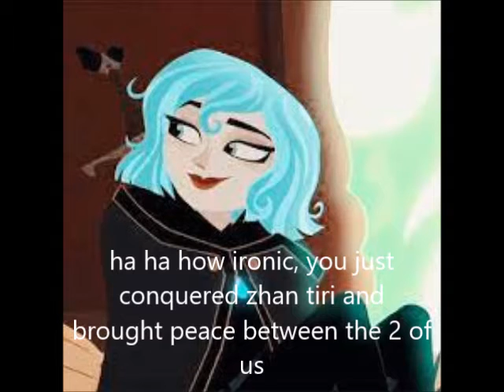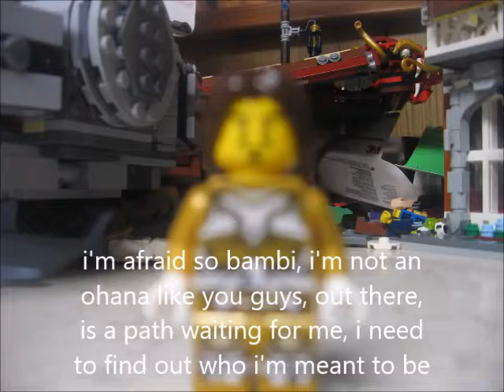the pony book: an unexpected adventure part 1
this is part 1 of my new spoof of the hobbit mixed with the jungle book and other stories